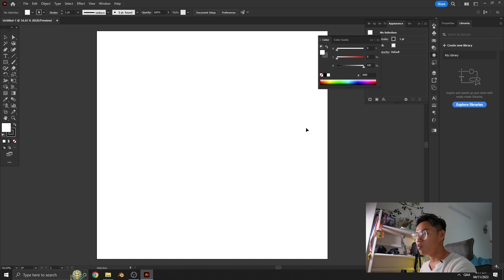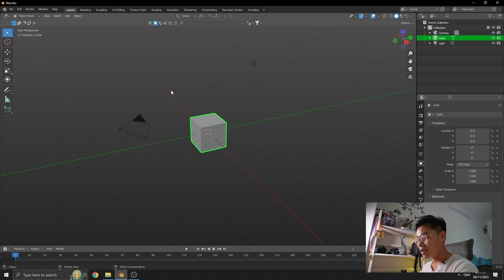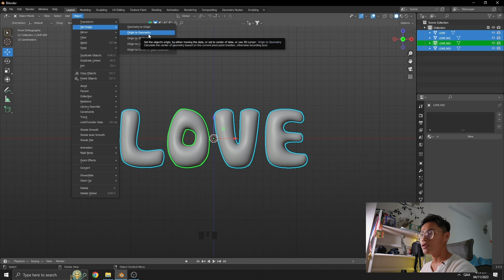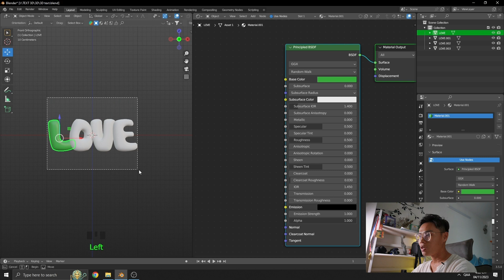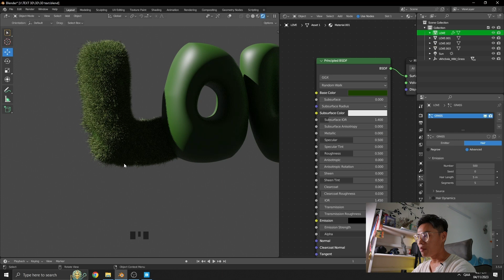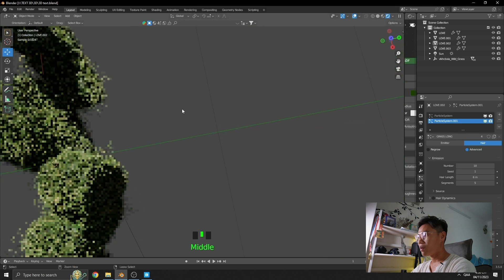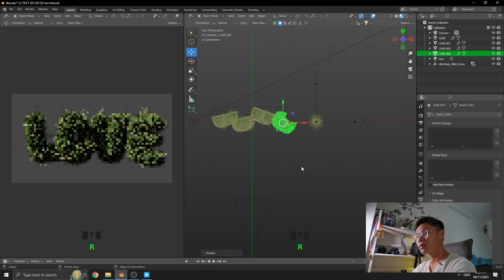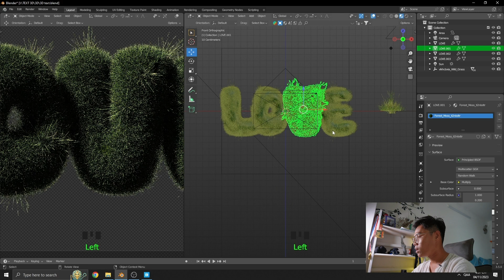Hướng dẫn làm 3D chữ bằng Blender 3D | Phần 1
Đây là video hướng dẫn của Chí Cha dồ